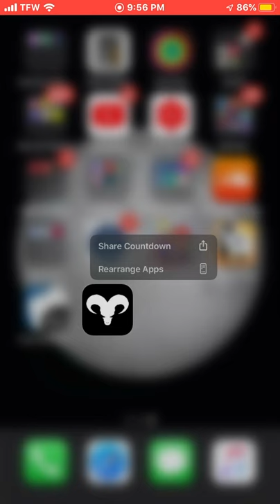Proof The Countdown App Is Fake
When you delete it and download it again it gives you a new countdown so it’s fake